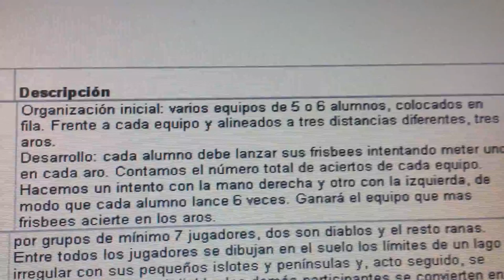20140428 154712 Juegos Motores